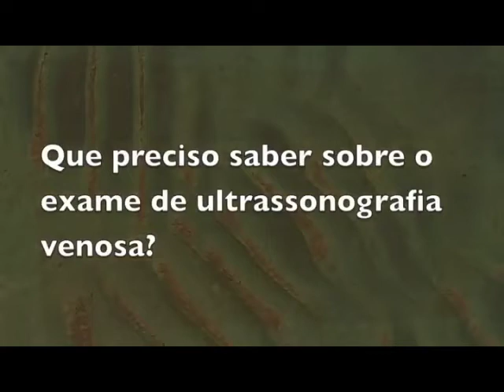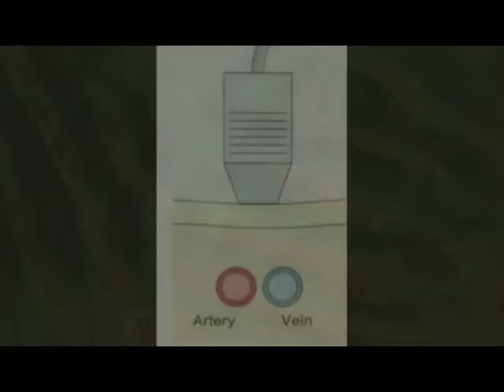Exame de Ultrassonografia Venosa (comentários em áudio) - CANAL CIÊNCIA E MÚSICA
Novo upload do vídeo sobre ultrassonografia venosa com melhorias na edição, incluindo o áudio comentado.